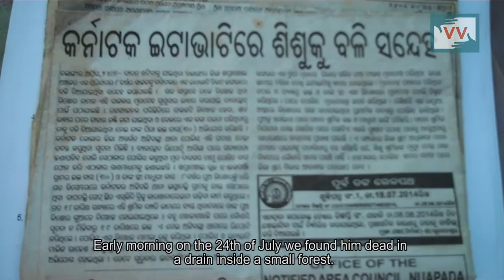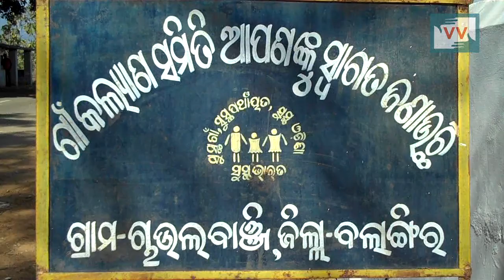Lost only son in gruesome instance of human sacrifice - Lambodhar Takri reports for IndiaUnheard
On 18 July 2014 at 5 pm Bhakta Das' son went missing. They searched for him everywhere but could not find him. Early morning on the 24th of July, he was found dead in a drain inside a small forest.

Bhakta Das tells, 'we go to Bangalore for making bricks and have been going for the last 5-6 years. We came to our village for two or three months and then go back. This is for our livelihood. Every day my son would go to Shantilala's [brick kiln owner] house and watch TV with his children. But the day my son missing, his family expressed their ignorance of whereabouts of my child. We filed a missing case in the police station. When we found his body, his head had been tonsured. There was a black thread around his neck and his hands had been tightly roped from behind. The people in the village said he was probably killed as an offering to Kali(Hindu Goddess). Police and doctors came and did postmortem as well. We buried him. Later the police came to inquire about Uma Das. Uma das is the brother-in-law of Shantilal who owns the brick kiln I work in. Then the police arrested Uma Das and brought him to the police station. I have been trying to speak to everyone and tell them that police has arrested only one person in this case and have not arrested his friends who were also a part of this'.

Hetu Das, Bhakta's brother-in-law tells, 'when I first got this information, I contacted the media and organizations working against child labor. The issue got highlighted after the news was in the papers and one person got arrested. But there exists language problem between Odisha and Karnataka. So we failed to exert more pressure on officers to arrest all perpetrators'.

Community Correspondent Lambodar Takri adds, 'migration has become a practice for searching for a livelihood. A lot of people of western Odisha largely migrate to brick industries of Andhra Pradesh, Tamil Nadu and Bangalore with their families. Bhakta das of Chaulabanjhi village of Khaprakhol block in Balangir district went to work in a brick kiln in Bangalore. There he lost his only son who was of 8 years of age'.

Lambodar requests all viewers to please call the District Labor Officer, Balangir on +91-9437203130 and pressurize him so that culprits get arrested and bhakta das gets compensated.

Lambodar Takri reports from Balangir, Odisha for IndiaUnheard

Community correspondent Lambodhar Takri reports from Odisha for Video Volunteers. Community Correspondents comes from marginalized communities in India and produce videos on unreported stories. These stories are ’news by those who live it.’ They give the hyper-local context to global human rights and development challenges. Take action for a more just global media by sharing their videos and joining in their call for change.